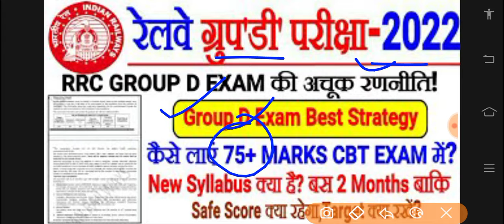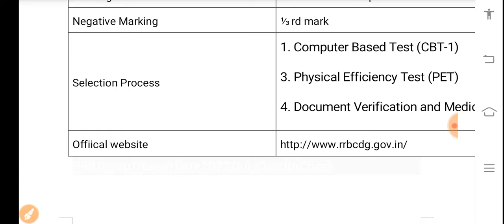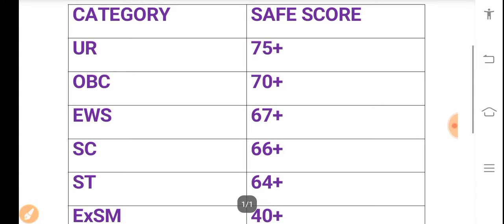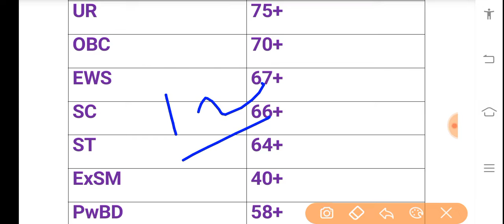RRC GROUP D EXAM BEST STRATEGY | SAFE SCORE 🎼 TARGET कितना लेकर चले 75+ MARKS कैसे लेकर आए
group d latest updates
group d exam will start 17 August 2022
exam best strategy